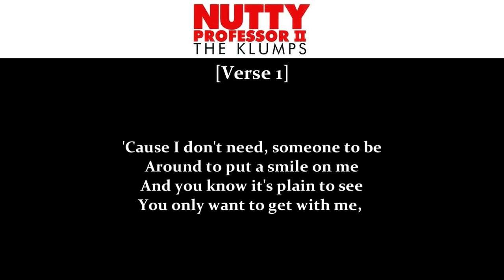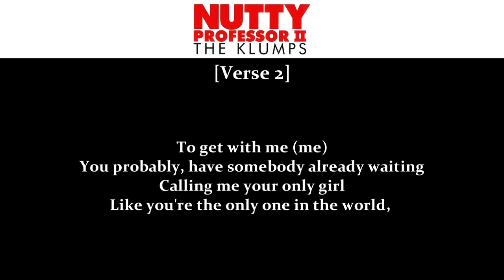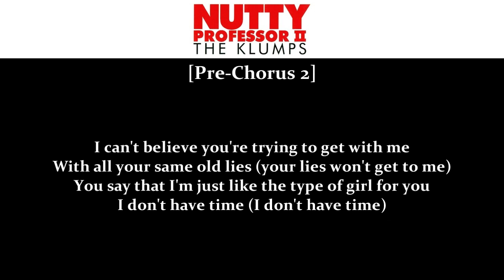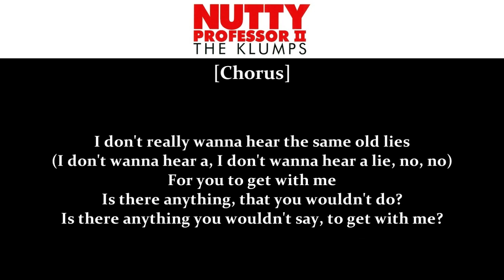Shorty 101 - Get With Me (Nutty Professor II: The Klumps OST)[Lyrics]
Album: Nutty Professor II: The Klumps - Soundtrack 2000
Genre: R&B
Track: 11

Written by Rodney Jenkins, Mischke Butler & Lashawn Daniels
Recorded at Dark Child Studios, Pleasantville, NJ by Paul Foley
Produced by Rodney "Dark Child" Jerkins
Vocal Arrangements by Mischke & Lashawn Daniels
Mixed at Sony Music Studios, New York, NY by Ben Garrison
Assistant Mixing Engineer: Caleb Shreve

Soundtrack Executive Producers: Gary Jones, Happy Walters and Brian Grazer
Executive Producers of the Soundtrack Album for Def Jam: Lyor Cohen and Kevin Liles
Associate Producers: Todd Moscowitz and Tina M. Davis
Music Coordinator: David Jordan
Art Direction: Dawud West and Vincent Becchinelli
Album mastered by Chris Gehringer at Sterling Sound, NYC